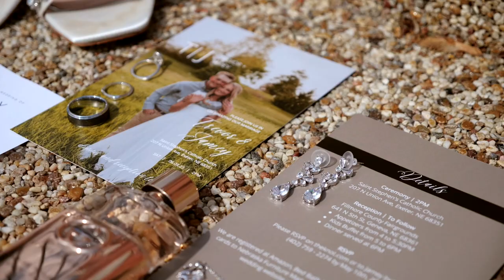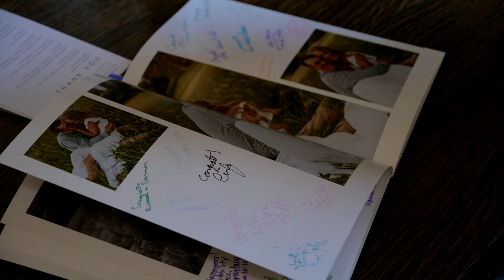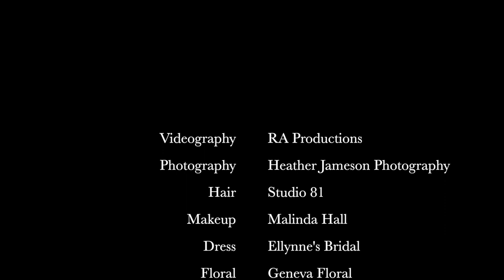{Trevor + Jamey Swartz} | Exeter, Nebraska Wedding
Trevor and Jamey had a perfect day. Truly, the weather, the love, the details, everything was just flawless. But our favorite part was the introduction in this video made by one of their Priests. What a testament to what marriage is, and what an amazing lineage of great examples the Swartzes have to follow.

Trevor and Jamey, we are so happy for the two of you and wish you a long life together. Congratulations!

Videography: RA Productions
Photo: Heather Jameson
Floral: Geneva Floral
Rings: Nebraska Diamond
Dress: Ellynne’s Bridal
Hair: Studio 81
Makeup: Malinda Hall
Cake: Once Upon a Cake
Decor: Hillcrest
Ceremony: St Stephen’s Catholic Church, Exeter
Reception: Fillmore County Fairgrounds
DJ: The Music Mogul